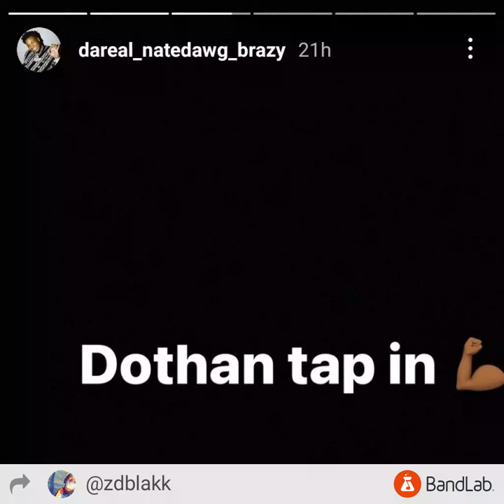HoneyKomb Brazy - Train Wreck (Remix) Feat. ZD [Official Audio] (Prod. NTS Key6)